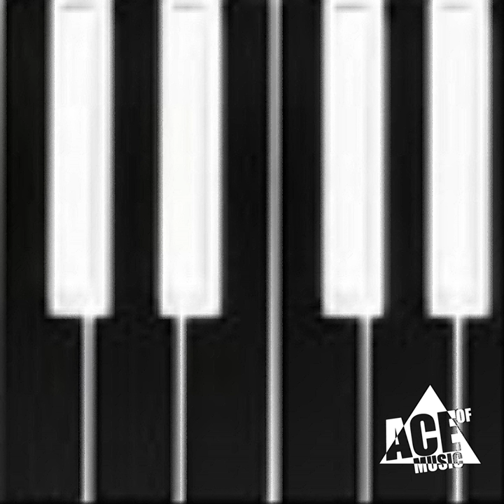Code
Code · Cro Magnon

Upfront

Artist: Cro Magnon